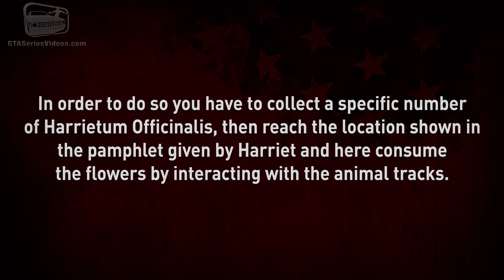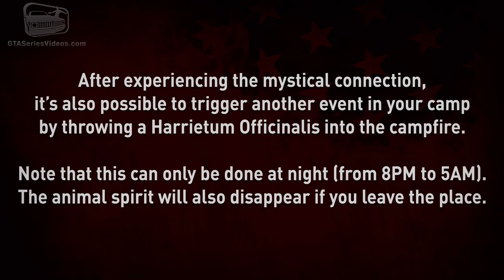Red Dead Online - Play as an Opossum [Harrietum Officinalis]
This video shows how to start the Vitalism Studies that can be obtained by from Harriet Davenport and where to collect three Harrietum Officinalis to transform into an Opossum in Red Dead Online - Video recorded on PC in 4K 60fps.

0:00 - Intro
0:52 - Harrietum Officinalis #1
1:28 - Harrietum Officinalis #2
2:03 - Harrietum Officinalis #3
2:35 - Harrietum Officinalis #4
3:02 - Harrietum Officinalis #5
3:32 - Harrietum Officinalis #6
4:10 - Harrietum Officinalis #7
4:39 - Harrietum Officinalis #8
5:07 - Vitalism Studies: Opossum
7:56 - Animal Spirit

ABOUT US